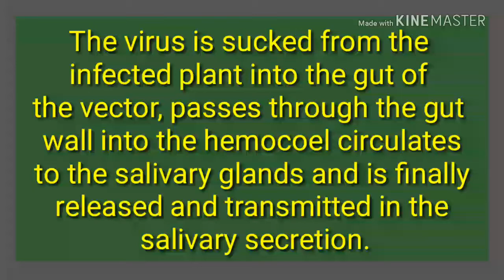Hopper transmission of viral doseases on plants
This video show you  the insect vector that is the hoppers transmit the virus on plants . Due to this different symtoms like Rice tungro virus , Rice ragged stunt ,Pseudo curly top dosease of tomato etc. are occur in the infected host plant. And also how to transmit the virus on the plant by hoppers are also explain in this video.